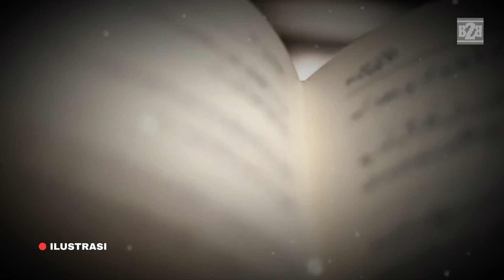Nabi Muhammad Pernah Sujud Sangat Lama Disini Sampai Dikira Sudah Wafat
Budayakan Menonton Sampai Selesai Agar Tidak Gagal Paham.